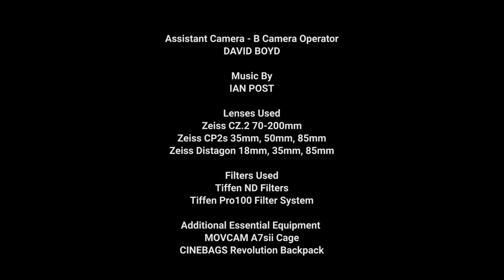MIDNIGHT SUN By James Cawley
ZEISS Ambassador James Cawley shares a fantastic piece he directed in the wilds of the Alaskan Summer.  Using a variety of ZEISS lenses, he captured the wild heart of the Alaskan landscape.  Let's go!

ZEISS Lenses
Zeiss CZ.2 Cinema Zoom 70-200mm
Zeiss CP2 Set (35mm, 50mm, 85mm)
Zeiss Distagon Set (18mm, 50mm, 85mm)

Cameras
Sony FS7
Sony A7Sii